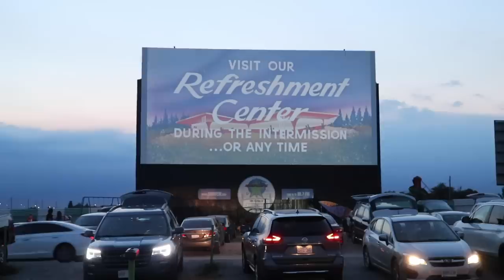i lost all of the clips...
This week Kelsey has THE CUTEST date night at the drive-in, Danny the collie has a birthday party, and Becky's camera does a bad thing...

OTHER PLATFORMS
@thesorrygirls everywhere!